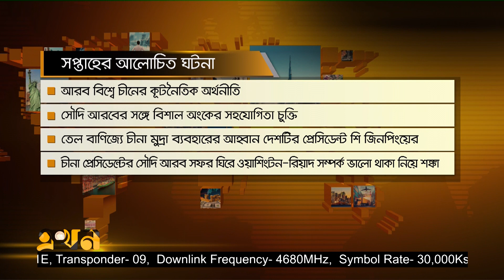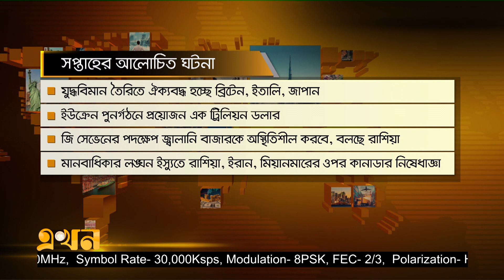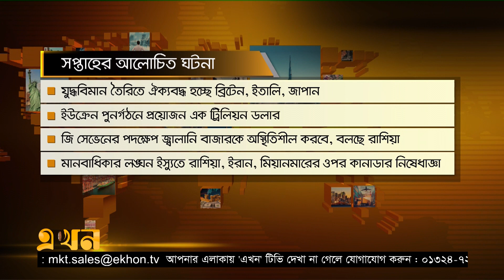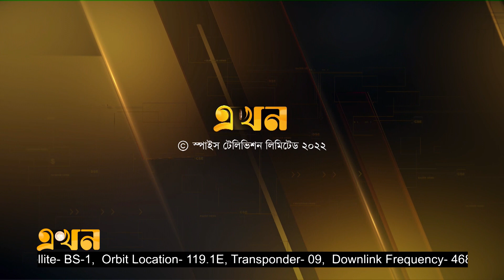এখন বিশ্ব | ১১ ডিসেম্বর ২০২২ | Ekhon Bishow | Ekhon Tv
এখন বিশ্ব | ১১ ডিসেম্বর ২০২২

Our Office Address:
EKHON TV
City Park Lane
19 Hatkhola Road, Wari
Dhaka-1203
Bangladesh